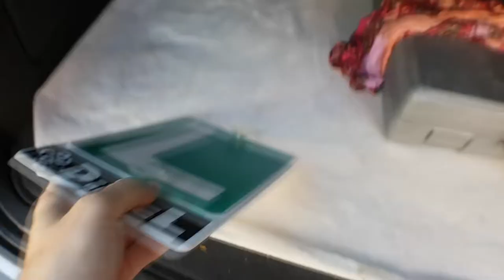SESION DE FOTOS EN PUERTO VENECIA || ZARAGOZA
Preguntas frecuentes:

- ¿Que Material utilizas para hacer las fotos?

- ¿Con que programa editas tus fotos?

Edito mis fotos con Lightroom.